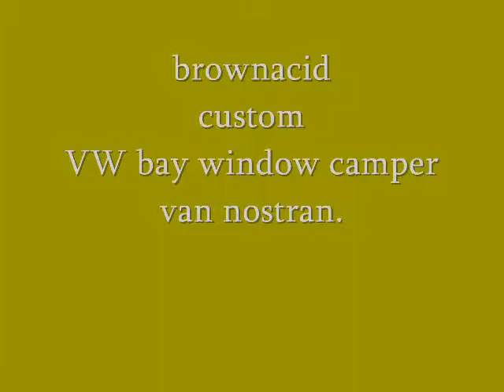VW Camper Van / Tamiya M05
V dub camper van nostran.

...how ever many grains of salt you wish.